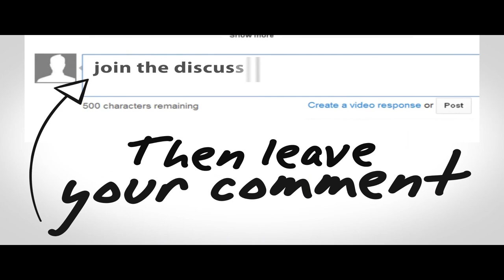Lets play prophunt 26 the one with all the giggles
Hello there YouTube here it is lets play number 26 this one is with the fab Tizzymaii Master